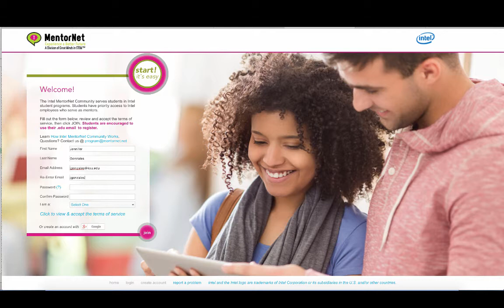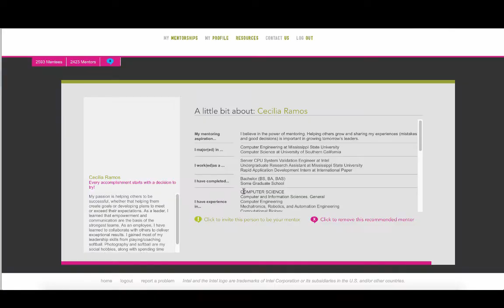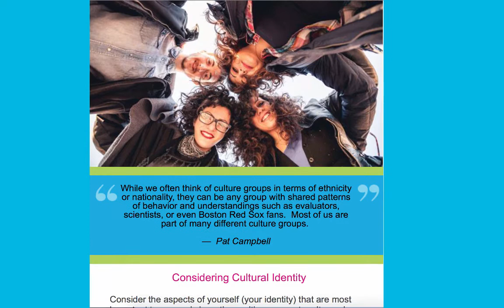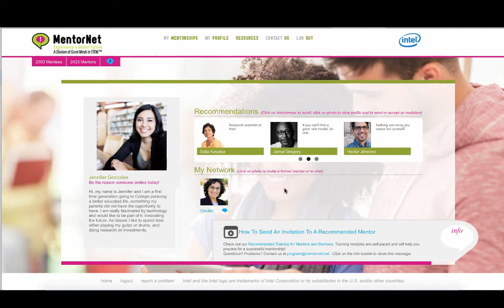How The Intel MentorNet Community Works